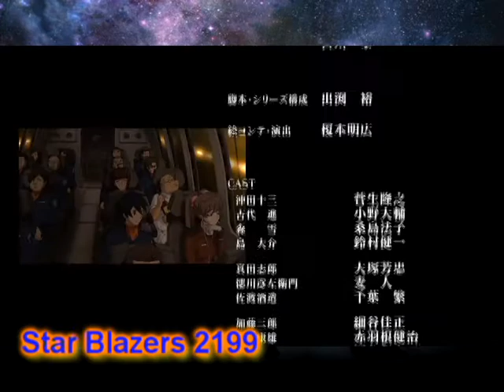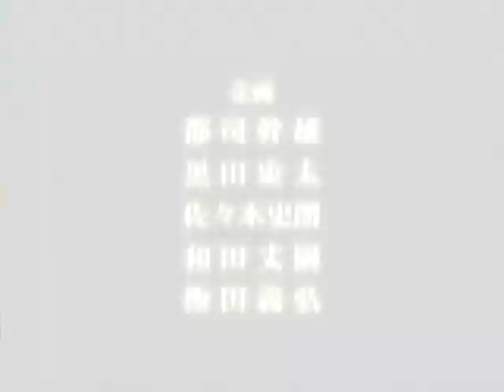5 anime you should watch !!! (anime in sub and dub)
5 anime you should watch in 2017 November English Dub
- Blood Blockade Battlefront & Beyond
- Fate Apocrypha
- Jūni Taisen Zodiac War
- Star Blazers 2199
- The Ancient Magus’ Bride